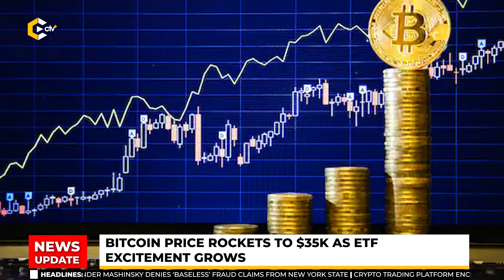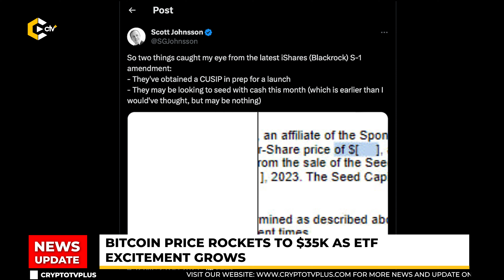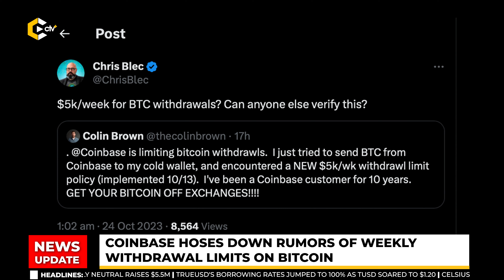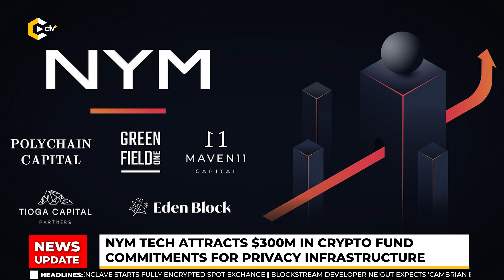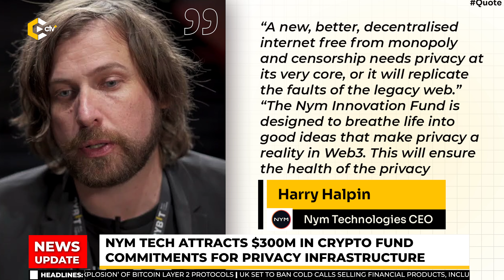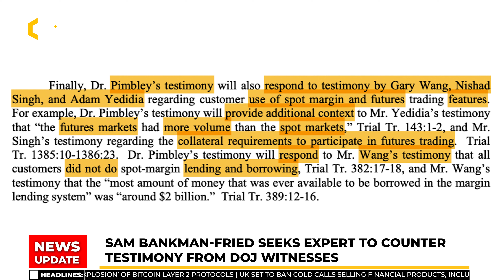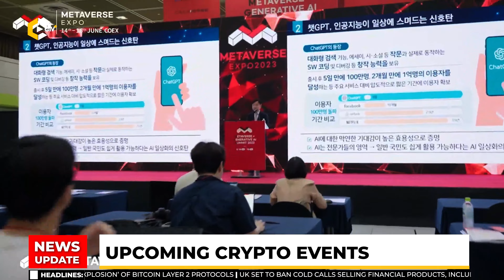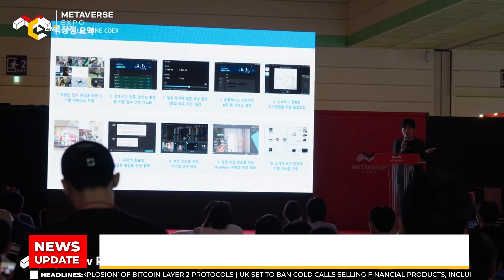🔴Bitcoin price rockets to $35K as ETF excitement grows, Binance Again Seeks to Nix ‘Incendiary’ CF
crypto weekly news update on cryptotvplus,
the 24th of October 2023,
Presented by Nike Oshunniyi and here are The headlines,
- Bitcoin bitcoinprice rockets to $35K as etf excitement grows,

- Binance Again Seeks to Nix ‘Incendiary’ CFTC Suit,

- coinbase hoses down rumours of weekly withdrawal limits on btc

- NymTechnologies Attracts $300M in Crypto Fund Commitments for Privacy Infrastructure,

- sambankmanfried -Fried seeks expert to counter testimony from DOJ witnesses,